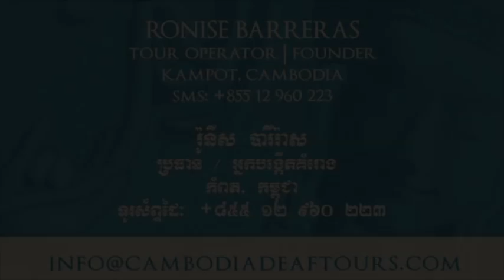CDT | Welcome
CDT Tour Guide, Meng Sek, welcomes viewers like you to Cambodia Deaf Tours!